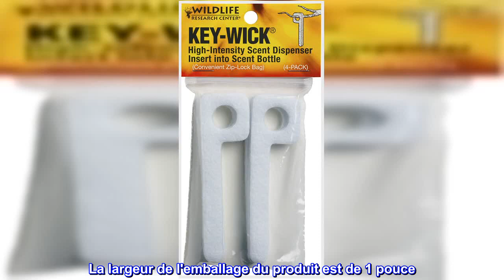Bon produit - Wildlife Research 375 Key-Wick Mèche absorbante de parfum (lot de 4)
La hauteur de l'emballage du produit est de 1 pouce
La longueur de l'emballage du produit est de 1 pouce
La largeur de l'emballage du produit est de 1 pouce
Type de sport : Chasse

Fonctionne comme un charme
Excellent moyen de mettre des parfums liquides ou en gel. Vous pouvez tremper la mèche directement dans la bouteille pour les parfums liquides. Le sac dans lequel ils sont livrés est un ziplock afin que vous puissiez remettre les mèches dans le sac et le sceller. Je craignais que les écuries utilisées pour attacher l'emballage en carton au sac n'aient laissé s'échapper l'odeur, mais les agrafes sont au-dessus de la partie scellée du sac.
Vous pouvez également apporter un ziplock supplémentaire si vous utilisez des parfums différents.